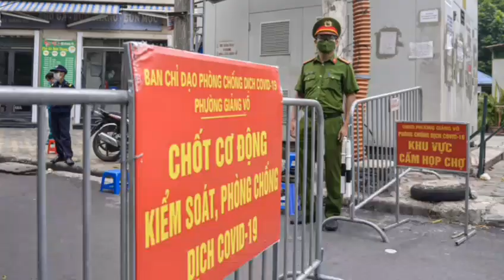Kiểm Soát COVID Hà Nội: Danh Sách 30 Chốt Không Được Đi Qua | SKĐS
Sở Xây dựng phối hợp với các địa phương lắp đặt chốt cứng tại các điểm cầu trên địa bàn thành phố, người dân không di chuyển qua 30 chốt cứng này.

Mời quý vị và các bạn xem thêm: Kiểm Soát COVID Hà Nội: Danh Sách 39 Chốt Quanh Vùng Đỏ